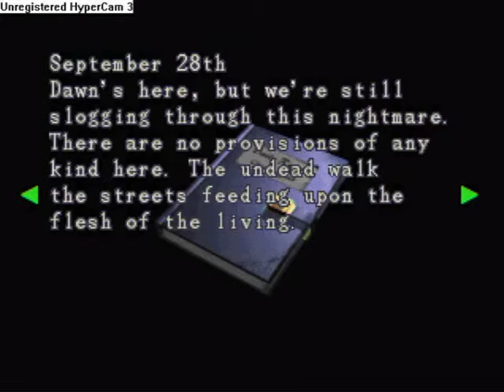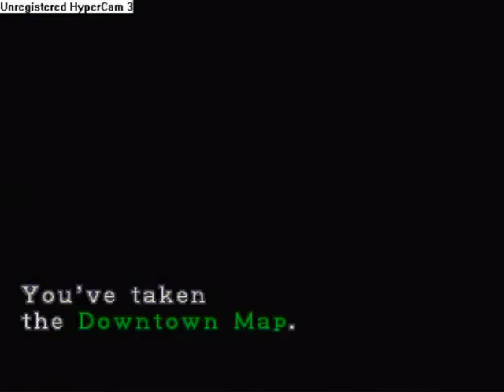Resident Evil 3 Nemesis - Part 5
So die Police Station ist hinter uns nun wird die Stadt weiter abgecheckt.